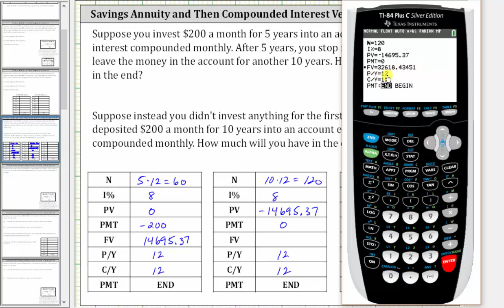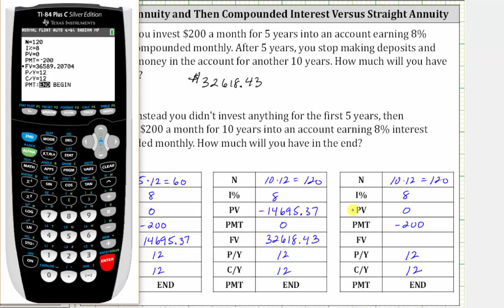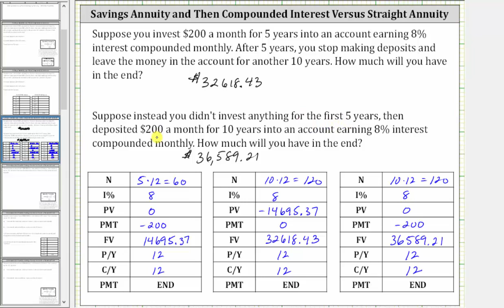Compare la anualidad de ahorro y luego la anualidad de ahorro compuesta versus la anualidad de a...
Este video explica cómo determinar el valor futuro de las anualidades de ahorro y las anualidades de ahorro que se convierten solo en intereses compuestos.